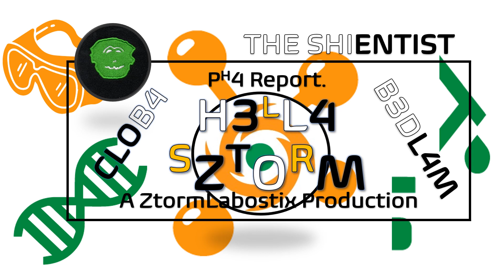PH4 Report (Hella SZtorm) (9)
Almost 70% of the population in the UK participates in some form of gambling, and an estimated 25,0000–31,0000 people live with gambling issues. There are several factor that encourage an individual to gamble, including: stimulating the mind; escape; winning; reward; coping; excitement; prompting social interaction; exploration; financial gains; and boredom. This works also looks to summarise the approaches to gambling and public health awareness, emphasising what processes can overcome the complexity and affliction of problem gamblers, in context of public health.

This audio/ podcast is an overview of Public Health Awareness as part of series and peer reviewed and published works from (2017)